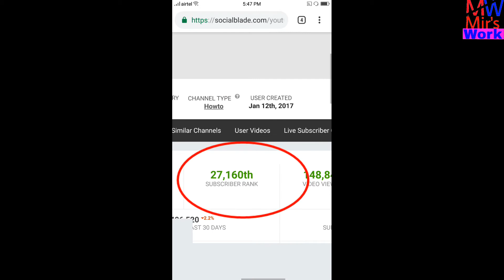How much money does Chetan Edits channel earn from YouTube ll Video-2018ll Video by Mir'sWork l